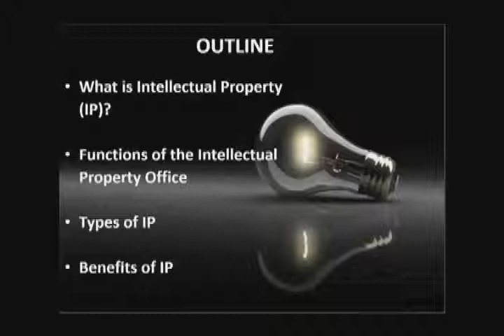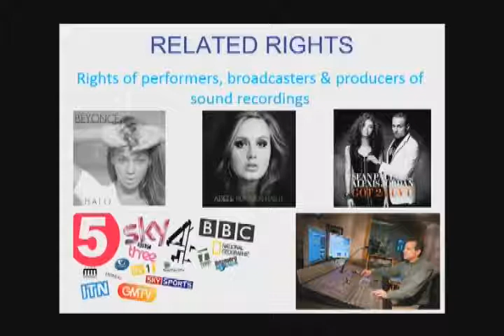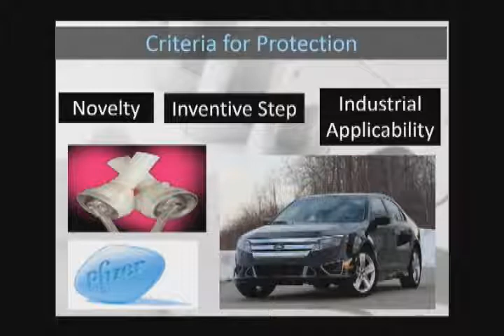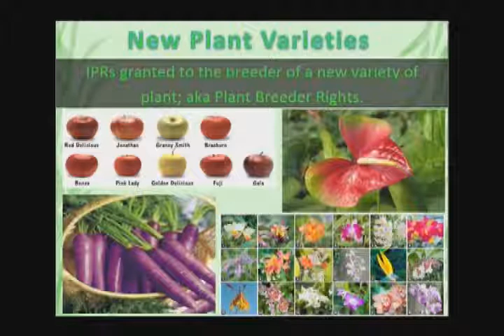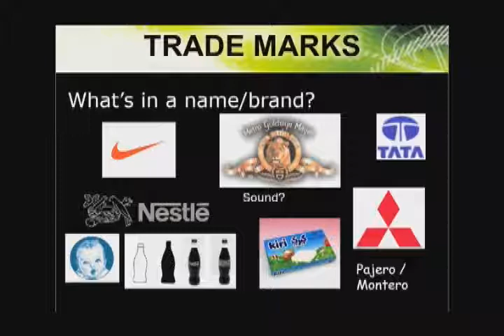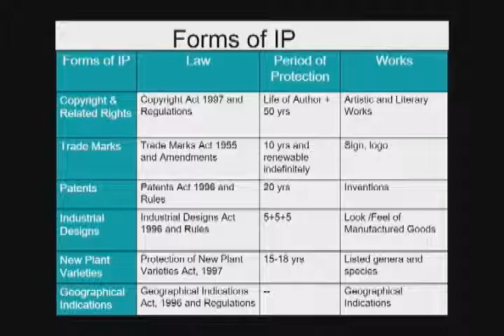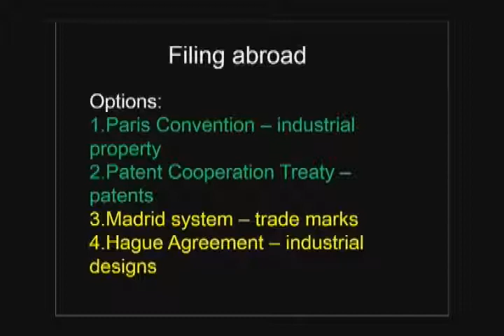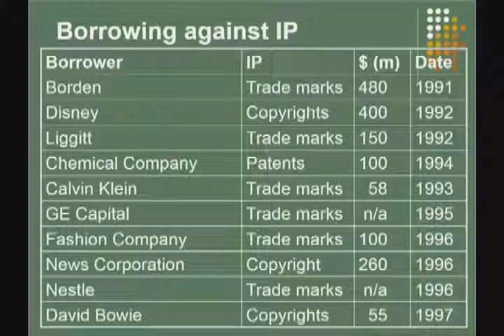Protecting your Intellectual Property in the Global Marketplace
Facilitator, Richard Aching presents at a workshop for Goods manufacturers.